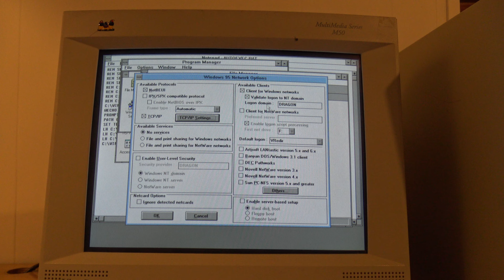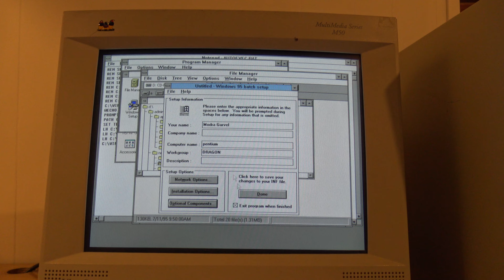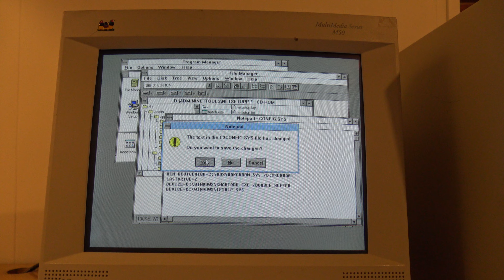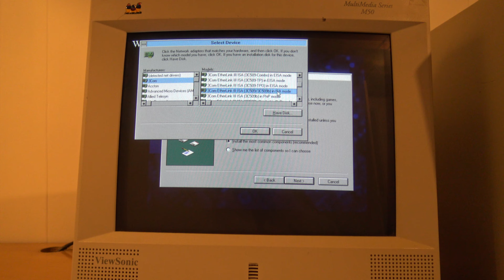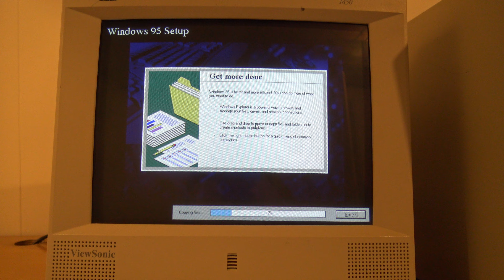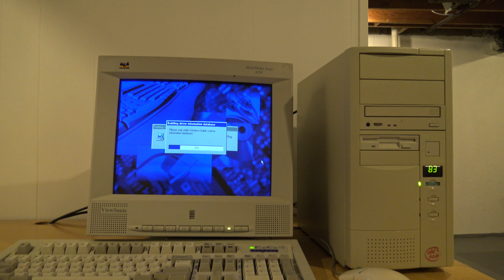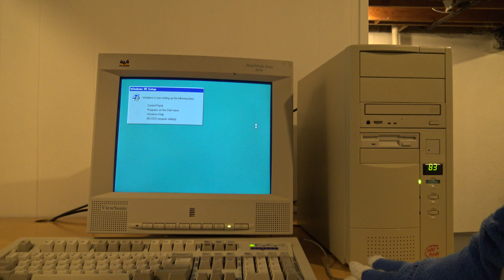Create an answer file to unattended upgrade Windows 3.11 to Windows 95 in the BACKROOMS